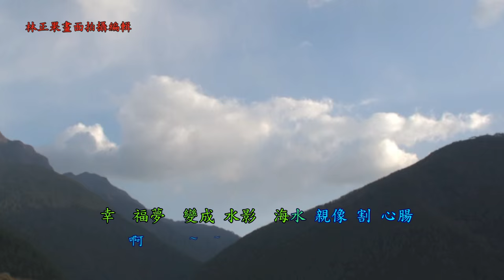婦人心 張淑美 吳晉淮合唱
婦人心
本畫面剪接林正果提供(桃山瀑布)
作曲　清水保雄　作詞　林福地
海山唱片音樂出版
吳晉淮　張淑美　張淑貞合唱
日語 湯島の白梅、華語 淚灑愛河橋
、台語 女系圖..等同曲

婦人心
運命歹離鄉里　母子走天涯
情難斷思念彼人　重回故鄉來
含珠淚看君成親　斷腸心碎誰人知
啊～～　紅顏薄命　女性的悲哀

順父母算有孝　成親那柴頭
看着伊引阮想起　早前的日子
這世人難得相見　甘願等待後出世
啊～～　前途茫茫　男性的悲哀

葉落欉花離枝　月娘跌落水
船隻哭海鳥哀啼　日頭叨位去
幸福夢變成水影　海水親像割心腸